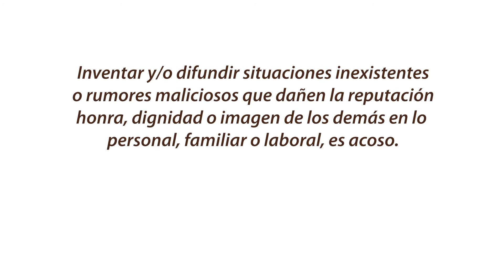Malos rumores - Campaña contra el acoso laboral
Todo tipo de acoso laboral puede ser denunciado por las vías correspondientes, gracias al "Protocolo de Atención en casos de Violencia, Discriminación y Acoso en la Junta Central Electoral", aprobado por el PlenoJCE.

¡Si eres víctima de acoso no guardes silencio!